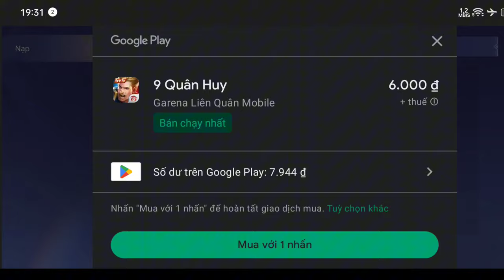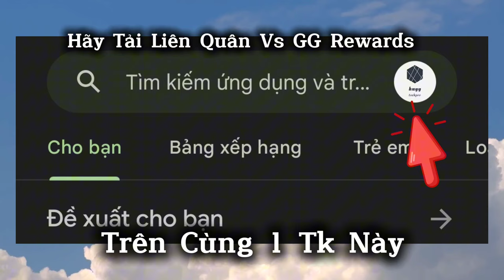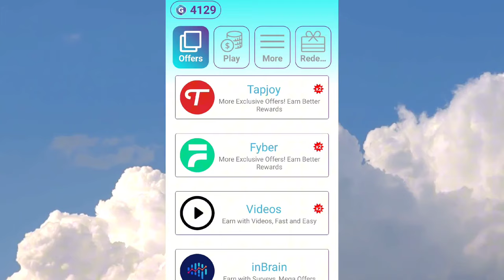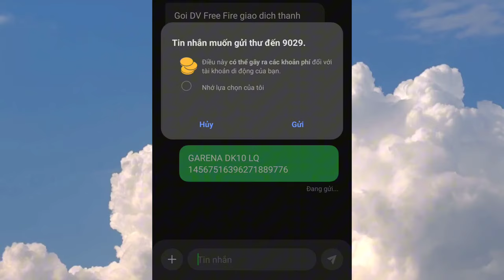2 cách nạp quân huy liên quân bằng google play và thẻ cào điện thoại - nạp thẻ liên quân mới nhất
2 cách nạp quân huy liên quân bằng google play và thẻ cào điện thoại - nạp thẻ liên quân mới nhất

video này tôi quay lại quá trình hướng dẫn các bạn game thủ nạp game liên quân bằng 2 hình thức phổ biến đó là google play và thẻ sim điện thoại, mong video này được đề xuất và lan tỏa đến những anh em game thủ muốn tìm quân huy liên quân miễn phí để nạp game